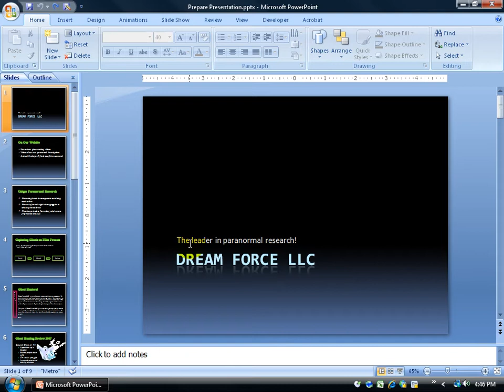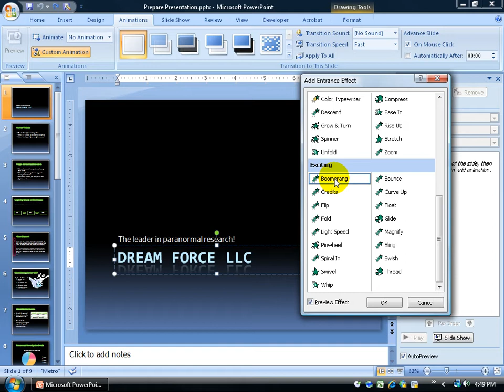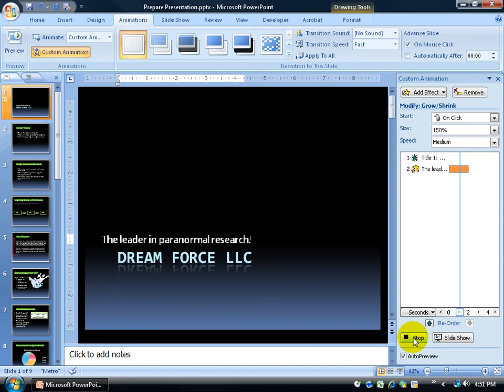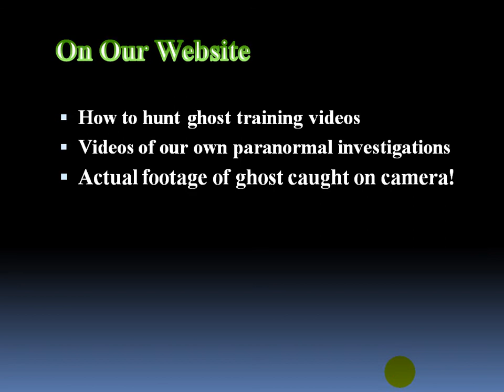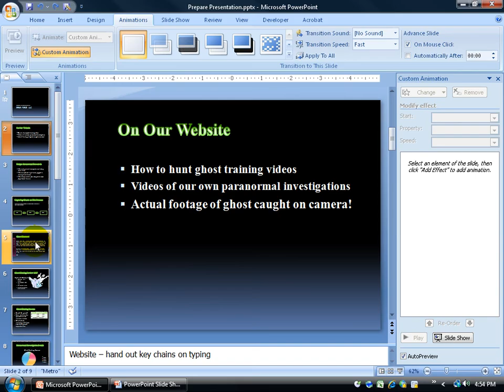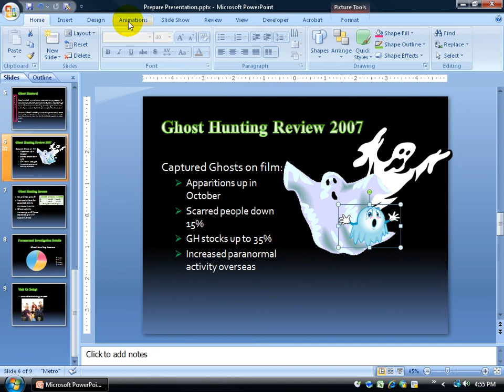PowerPoint 2007: Basic Animation Effects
PowerPoint 2007 tutorial on how to apply basic Animation Effects on shapes, pictures, text boxes and other objects on your slides in your presentation.

All 92 of my PowerPoint 2007 training videos contain everything you need to help pass the Microsoft PowerPoint 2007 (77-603) exam and become certified!